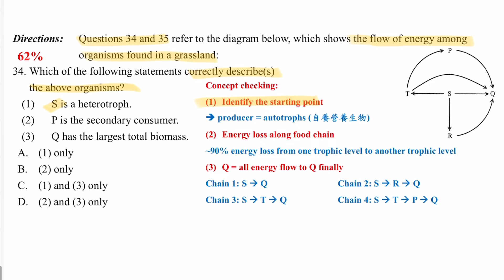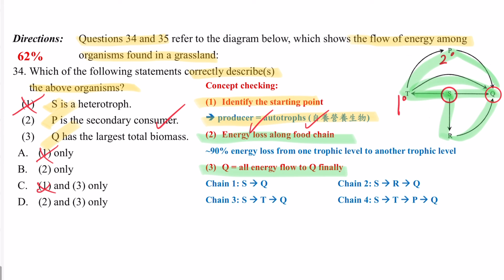DSE Bio │ HKDSE 2017 MC Q34 │ energy flow 能量流動 │ Faith Education {雙語Bilingual}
梁公語錄

0:00 廣東話
1:41 English